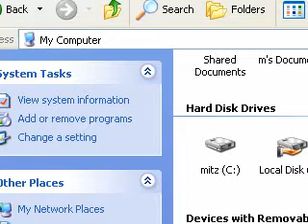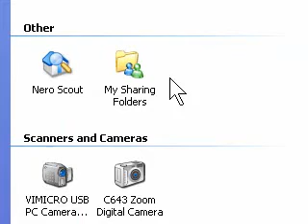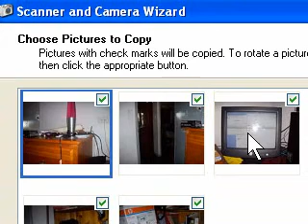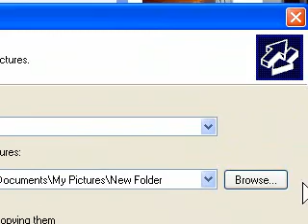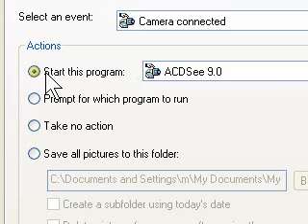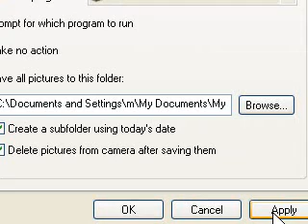Delete pictures automatically from your digital camera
Use your computer to delete all pictures automatically from your digital camera. When you have transferred your photos to your computer, delete them from your digital camera.